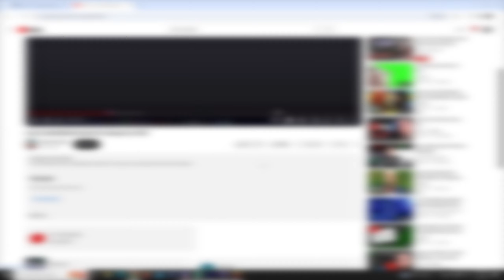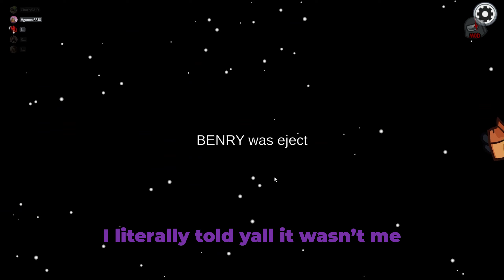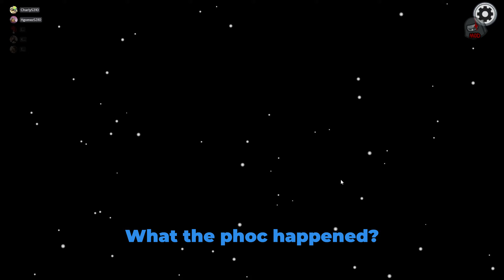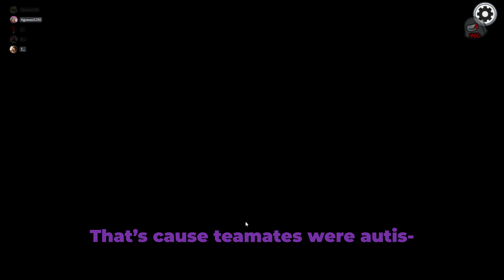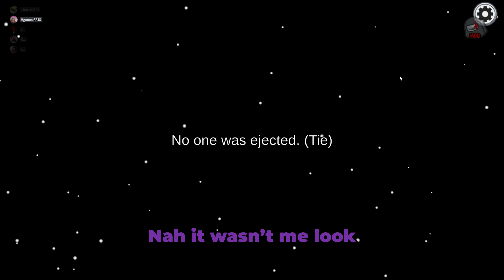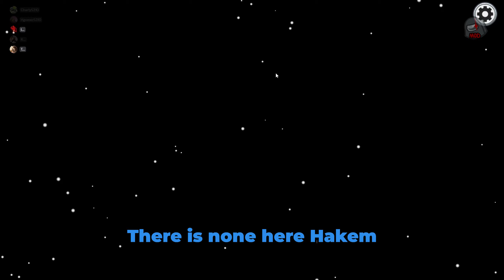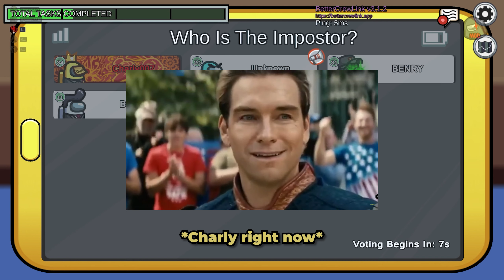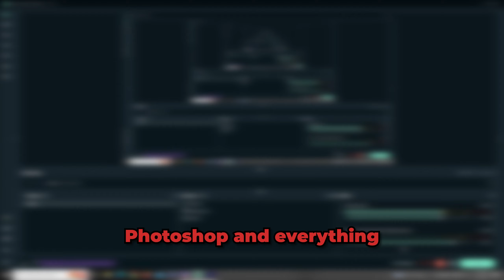Among Us Funny Moments - Playing Bloons Tower Defense & Braindead Lobby!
OneInchWonder- The Channel Where Funny & Dumb Memories Are Created!
These Videos Are Made Purely For Your Entertainment & Our Memories. With All That Said & Done, Sit Back, Relax, & Enjoy The Videos!
-Charly & Friends

Friends in Video:
-Henry (Purple)
-Kevin (Blue)
-Charly (Yellow)
-Jose (Red)
-Hakem (Orange)